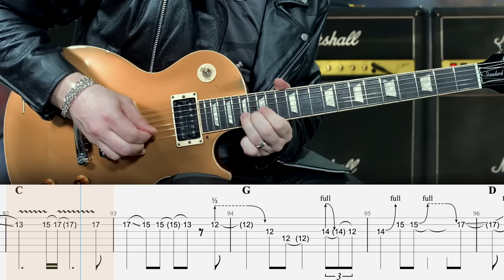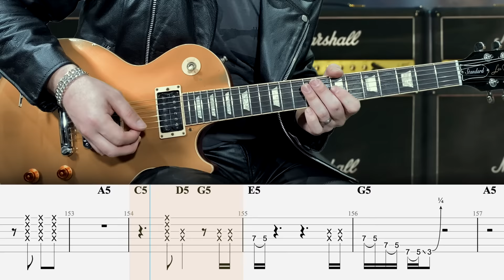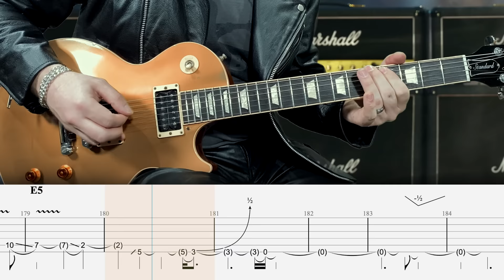Guns N' Roses - Sweet Child O' Mine - Guitar Tab (remake) | Lesson | Cover | Tutorial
🎼 Tab Discounts
       🎸 Tone Downloads
       🎧 Backing Tracks
       🎛️ Isolated Tracks
       📂 My full library of content

Your support helps keep this Youtube page up and running for everyone. Thank you to everyone who has supported me so far!

(Save 50% with Patron-only code)

(Save 20% with code MRTABS20)

Intro: 0:00
Verse: 0:47
Chorus: 1:18
Interlude: 1:33
Verse: 1:48
Chorus: 2:19
Interlude: 2:33
Chorus: 3:04
Solo: 3:35
Outro pt 1: 4:38
Outro pt 2: 5:07